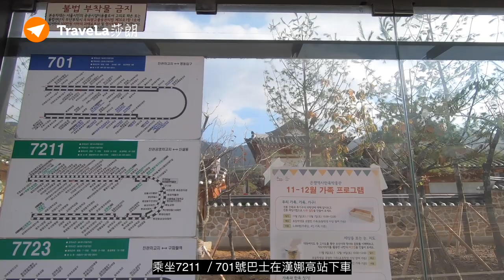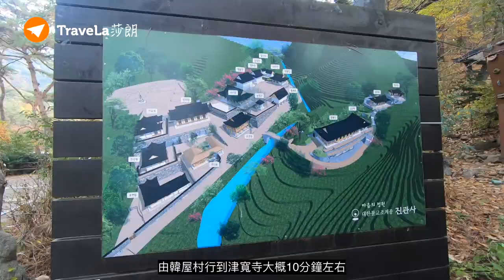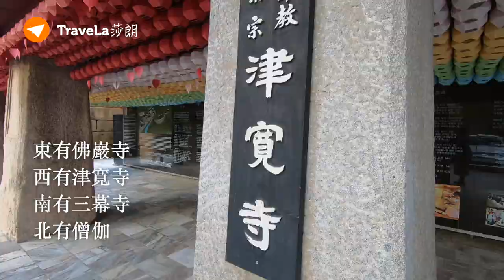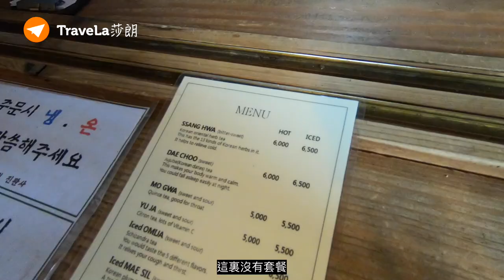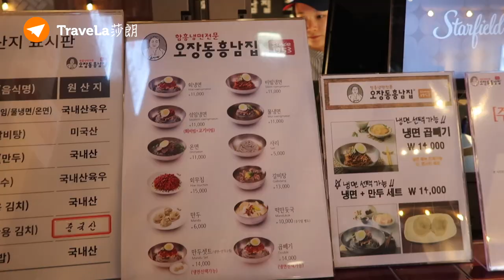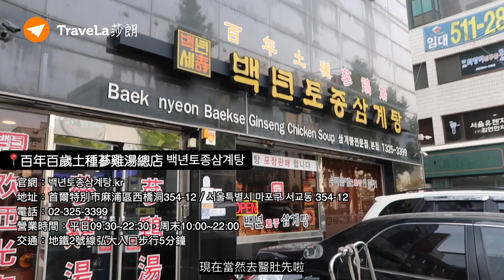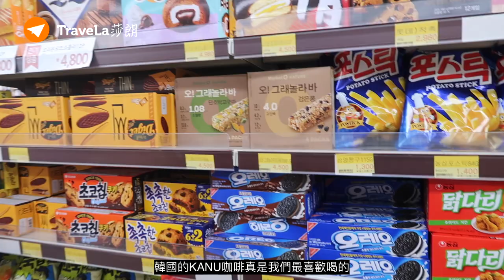【韓國．首爾】恩平韓屋村絕景Cafe．Starfield高陽巨無霸級商場｜弘大早餐店+米芝蓮人蔘雞｜津寬寺｜2020新景點｜交通攻略｜韓國秋天旅遊vlog EP5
看韓屋🇰🇷？別再只去北村韓屋村😏！恩平韓屋村佔地超大超廣，堪稱首爾最大最新的韓屋村🤩人流極少！更有絕景Cafe☕及著名佛寺，近年成為當地人氣熱點🔥！

Starfield高陽是近年新開幕的巨無霸級商場，超好逛超好買🛍️，還有來自🇯🇵日本京都炸牛排分店！
弘大還有什麼好東西吃🤔？推介米芝蓮人蔘雞湯，連不玩重覆路線的我也一試再試😋！

📺 請打開【畫質】1080P
🎬影片重點：
➊ 00:16 弘大人氣多士早餐店
➋ 00:56 恩平韓屋村+詳細交通+絕景Cafe
➌ 04:52 首爾近郊四大名寺之一－津寬寺
➍ 07:32 Starfield高陽購物
➎ 08:53 京都勝牛－炸牛排@Starfield高陽
➏ 09:45 弘大－米芝蓮推介人蔘雞

（內容或跟影片行程上有出入，部份景點刪減）

【影片資訊】
📍EGG DROP弘大入口店
    地址﹕首爾市麻浦區弘益路 15 / 서울시 마포구 홍익로 15
    營業時間﹕09:00 - 21:00
    交通﹕2號線 / 京義線 / 機場線「弘大入口站」9號出口

    地址：首爾市恩平區延曙路534／서울 은평구 연서로 534
    營業時間：11:00-21:30(每週一公休)
    交通：地鐵延新川站3號出口換乘7211／701路公交在漢娜高(하나고)站下車

    地址：首爾市恩平區延曙路532／서울 은평구 연서로 532
    營業時間：11:00-22:00

📍恩平韓屋村 은평한옥마을
    地址：首爾特別市恩平區津寬洞／서울특별시 은평구 진관동

    地址：首爾特別市恩平區津寬街73 (津寬洞) /서울특별시은평구진관길73 (진관동)

    地址：京畿道 高陽市 高陽大路 1955 Starfield／경기도 고양시 덕양구 고양대로 1955 스타필드
    營業時間：10:00～22:00 ※店鋪各異
    交通：地鐵3號線三松(Samsong)站3號出口，步行11分鐘

📍京都勝牛 교토가츠규 Kyoto Katsugyu
    Starfield高陽＠3樓3212號鋪
    營業時間：10:00-22:00

📍百年百歲土種蔘雞湯總店（백년토종삼계탕 ）
    官網：백년토종삼계탕.kr
    地址：首爾特別市麻浦區西橋洞354-12／서울특별시 마포구 서교동 354-12
    營業時間：平日09:30~22:30，周末10:00~22:00
    交通：地鐵2號線弘大入口步行5分鐘

【Follow/訂閱莎朗@TraveLa日本自由行的頻道！】